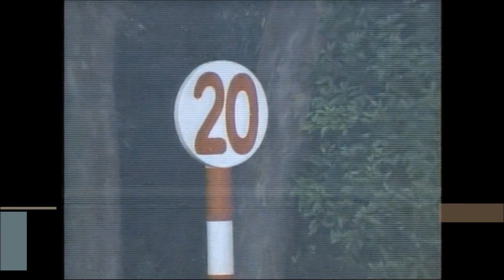青梅特別 ダ1600m (左) ヴァーンフリート 牡4 58.0 Ｄ.レーン 2023.6.10 出走馬：フレンチギフト、リバーサルバレット、ララエフォール、サトミノマロン、フィフティシェビー他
青梅特別
14:35発走 / ダ1600m (左) / 天候:曇 / 馬場:稍
3回 東京 3日目 サラ系３歳以上 ２勝クラス       (混) 定量 15頭

ヴァーンフリート
生年月日 2019年2月18日
調教師 手塚貴久 (美浦)
馬主 キャロットファーム
募集情報 1口:7.5万円/400口
生産者 ノーザンファーム
産地 安平町
主な勝鞍 23'青梅特別(2勝クラス)
近親馬 スキルヴィング、ロイバルト